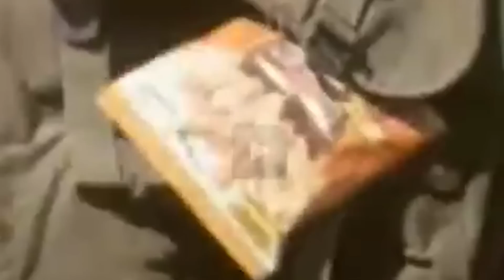..ที่เป็นข่าวดังแล้วแยกวง‼️..ลืมตัว..ความจริงคือ..‼️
ให้เราสองคนด้วยนะครับ 🙏🏻
📍ช่อง YouTube "นาย Chanel Family"
📍FB Page "นาย จี๊ด เดอะแฟมิลี่